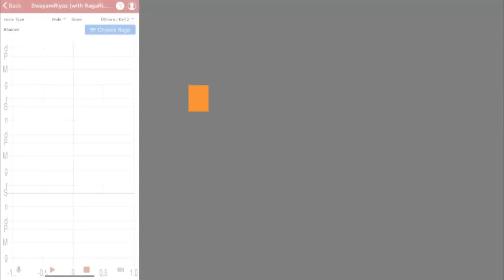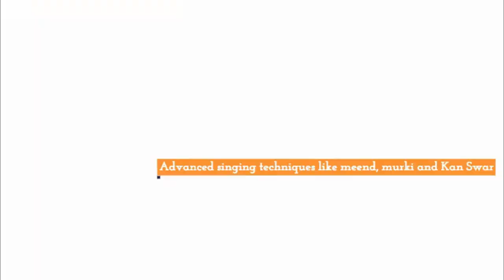सीखें राग बिहाग की बंदिश - लट उलझी सुलझा जा बालम | Raag Bihag Bandish - Lat Uljhi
More Links:-